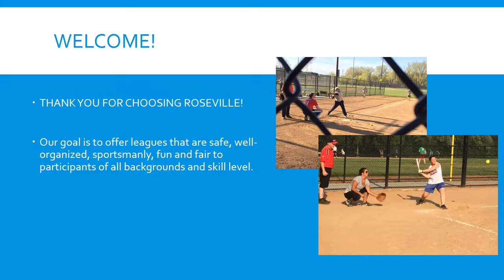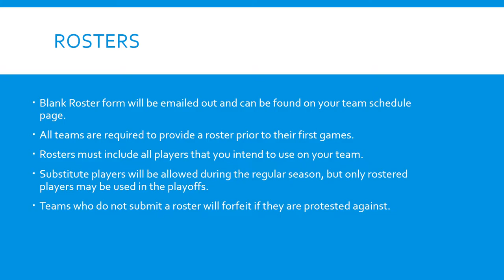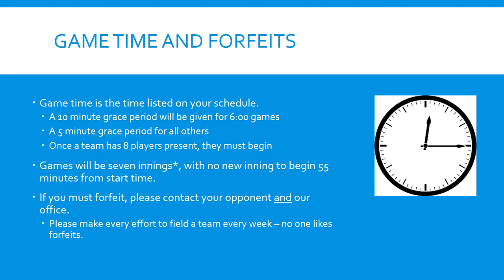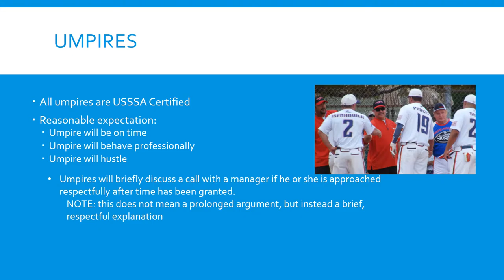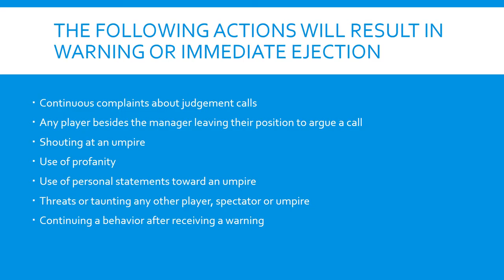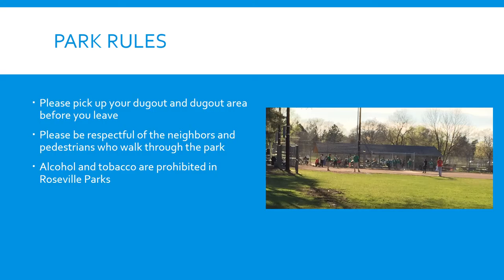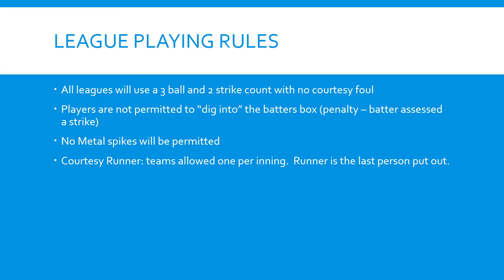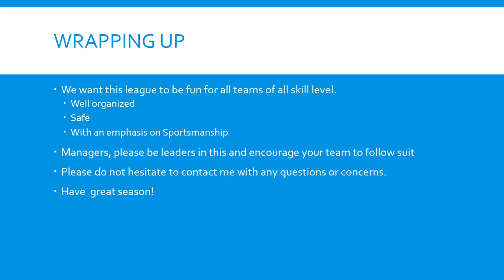Roseville Adult Softball Managers Meeting Fall 2016